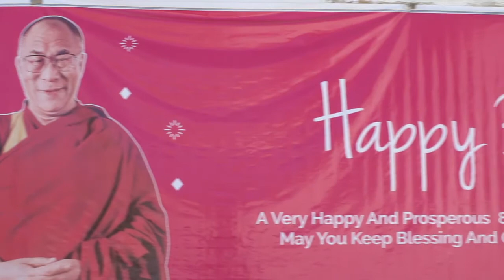A DAY OUT WITH THE FAMILY!